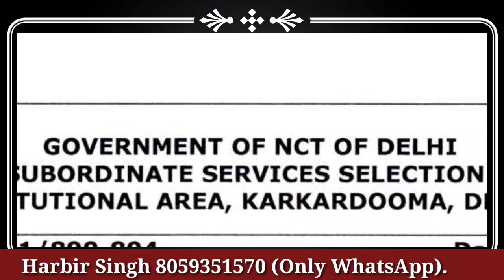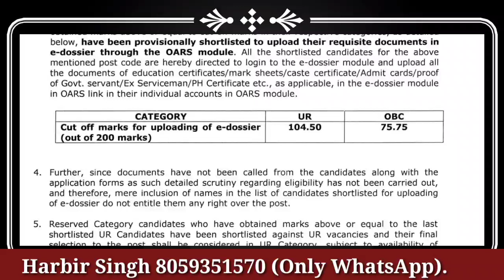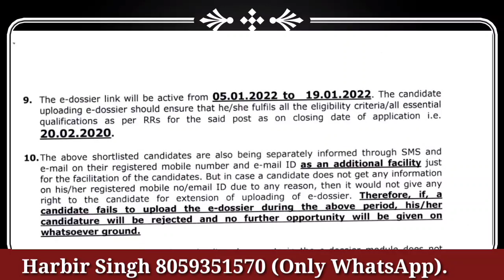DSSSB New Result// UR-104+, OBC-75+// काफी कम Cut Off//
dsssb results
dsssb omr
dsssb waiting list
dsssb prt
dsssb tgt
dsssb pgt
dsssb librarian
Dsssb normalization
Dsssb normalisation
Dsssb preparation
Ctet preparation
Ctet practice set
Ctet update
Uptet preparation
Htet update
Haryana police
Delhi police
REET EXAM
REET preparation
REET exam date
Bank jobs
Army vacancies
Railway jobs
Dsssb trending
Harbir singh
Harbir singh study 24 official
study kingdom
harbir sir
priyanka mam
priyanka kalia
himachal teaching vacancies
4000 teaching vacancies in himachal
4787 ntt vacancies himachal